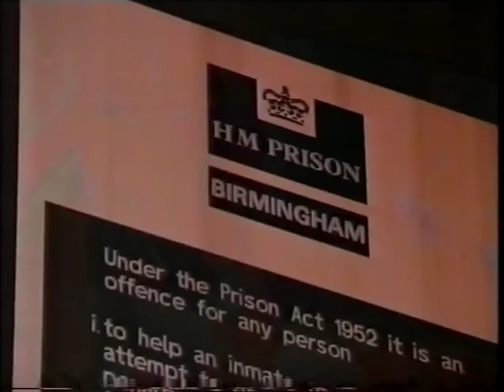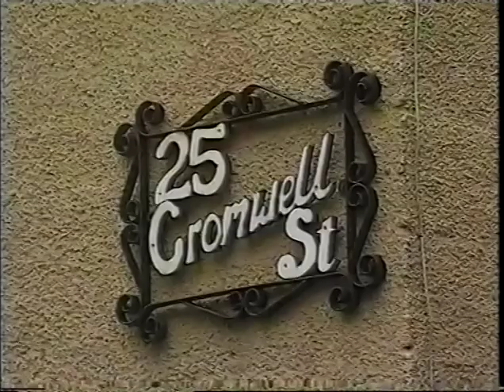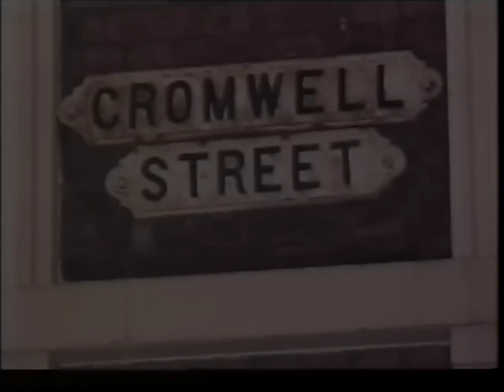BBC News | New Years' Day 1995 | Fred West's death | NICAM stereo